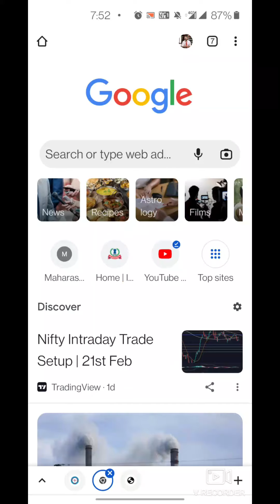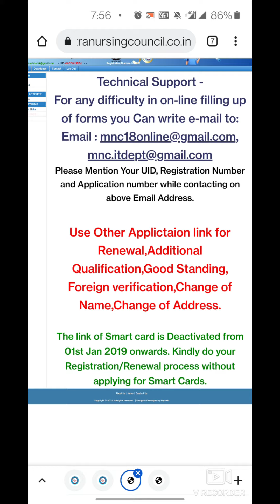Maharashtra Nursing Council | Smart Card Doubts | Registration Renewal 2022-2027 | MNC Smart Card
Through this video I am sharing detailed information about the "Smart Card Doubts". In this video Medium of Explanation is Marathi,
so it is easy to understand and useful for all the Nurse's registered under Maharashtra Nursing Council.

Also in my upcoming videos, I will try to make more career guidance videos, lecture / training videos on various topics / chapters included in syllabus of various subjects of Nursing & other Medical & Paramedical Courses.

Watch & like my videos. Ask your questions, doubts or write your suggestions in comments box.